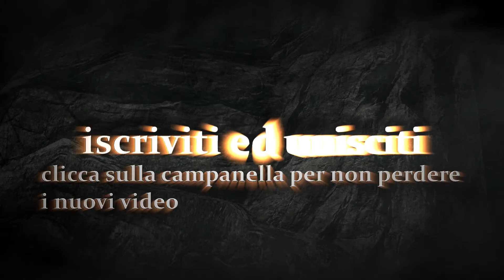Un tigrotto da corsa [CTR ep 1]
un retro games divertente è bellissimo spero sia di vostro gradimento